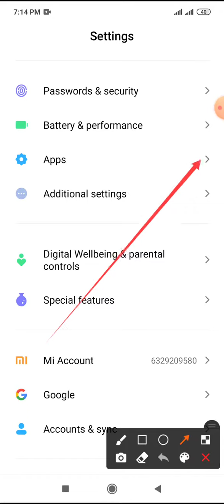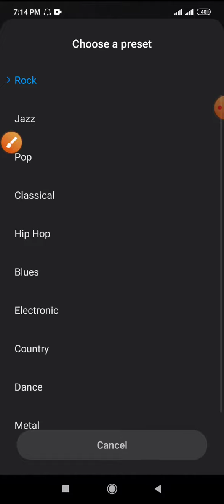How to Audio jazz music setting on Xiaomi phone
This video name is How to Audio jazz music setting on Xiaomi phone

# Redmi note 8 # audio music Setting on redmi note 8 # headphone Setting on xiaomi